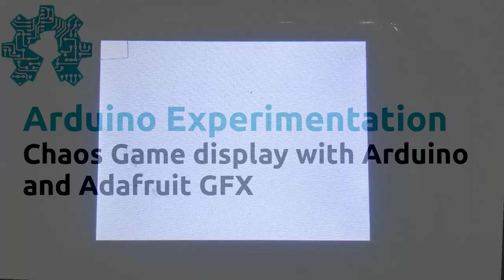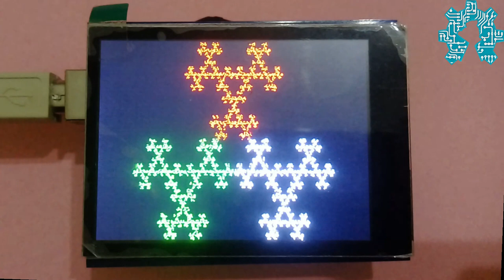Chaos Game or how chance makes things right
In mathematics, the term chaos game originally referred to a method of creating a fractal, using a polygon and an initial point selected at random inside it. The fractal is created by iteratively creating a sequence of points, starting with the initial random point, in which each point in the sequence is a given fraction of the distance between the previous point and one of the vertices of the polygon; the vertex is chosen at random in each iteration.

In this video we have implement a chaos game in an arduino uno with an adafruit shield display screen. this work was inspired by those video